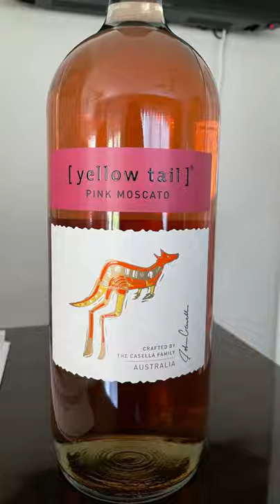TGIF: Let’s Drink Wine 🥂 [yellow tail] Pink Moscato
I was looking for a different Australian wine at Wegmans but couldn’t find it so I got something else. I like that it’s not too sweet! This made me smile! 😊 7.5% Alc/Vol